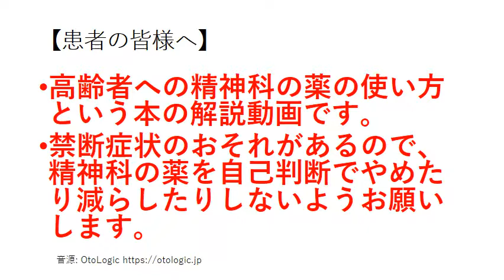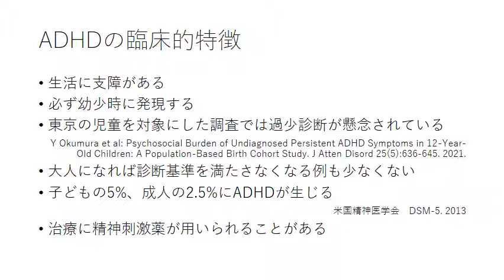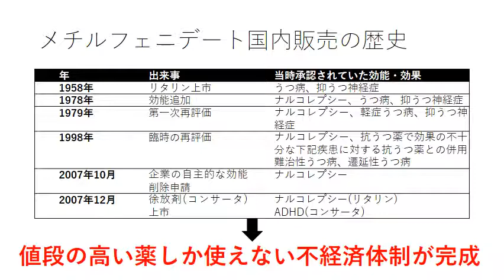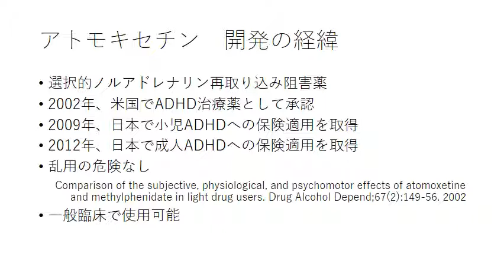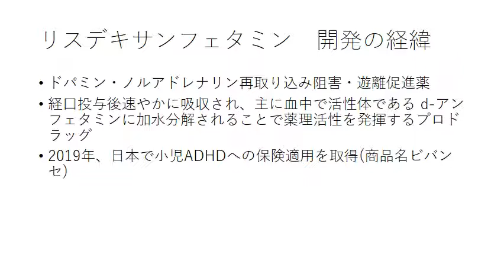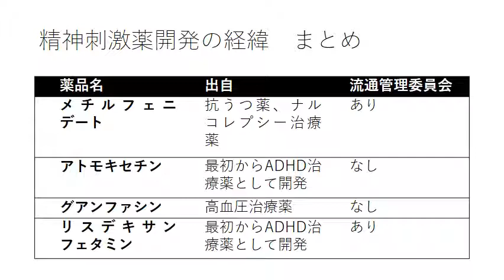042精神刺激薬開発の経緯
2021年2月25日発売の「高齢者への精神科の薬の使い方」という本の解説動画です。
解説している本⇒